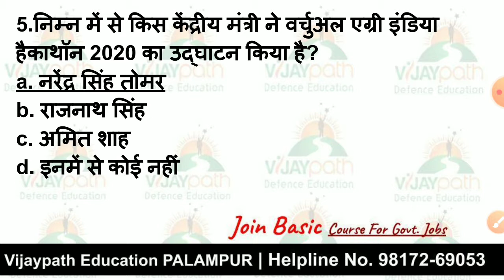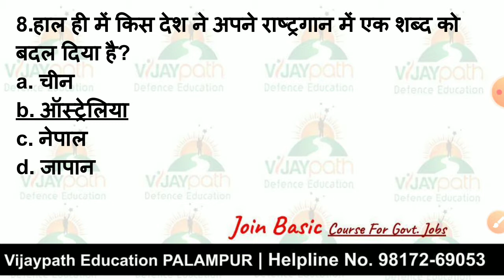Current_Affairs_06_Jan_2021 Vijaypath_Defence_Education